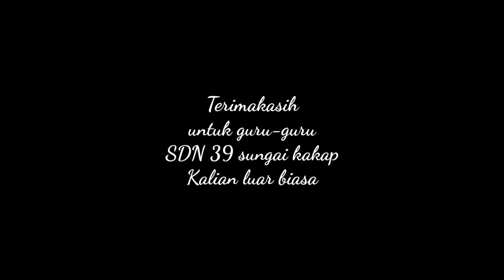SERU SERUAN BERMAIN TEBAK - TEBAKAN BERSAMA GURU - GURU SDN 39 SUNGAI KAKAP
Tebak-tebakan merupakan salah satu permainan di mana satu orang melemparkan pertanyaan kepada orang lain atau kelompok untuk menebak jawaban yang benar

kegiatan ini dilakukan di sekolah SDN 39 SUNGAI KAKAP, yang bertempat dihari Sumpah Pemuda

vidio ini hanya hiburan semata, semoga vidionya bermanfaat dan bisa menghibur teman-teman.
terimakasih 🙏🙏🙏

jangan lupa juga mampir si chenel nya SDN 39 SUNGAI KAKAP 🙏🙏🙏🙏